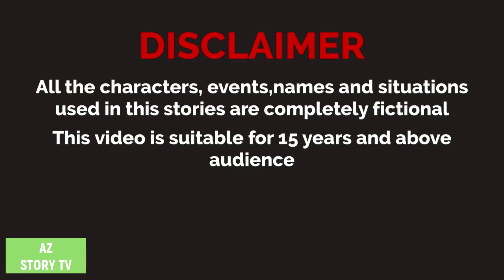Lovi bou malika | Bangla Golpo | Bengali Story | Jadur golpo | AZ Story TV | লোভী বউ মালিকা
Animation : AZ Story TV team